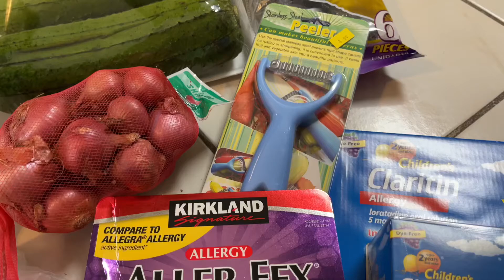Đi chợ, nấu soup broccoli 🥦 bông cải xanh